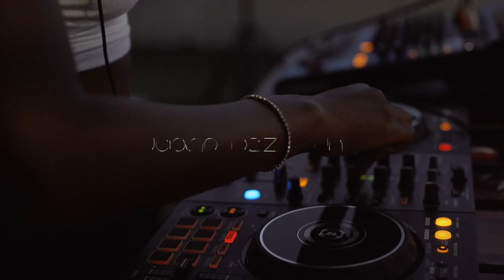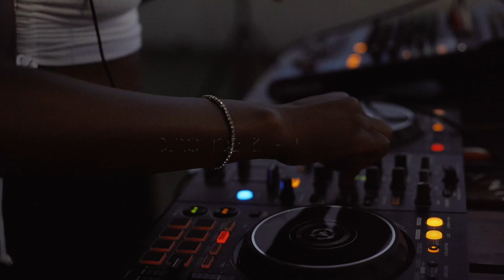Luciano Lozz - Un [DEEPHOUSE CLOUD]